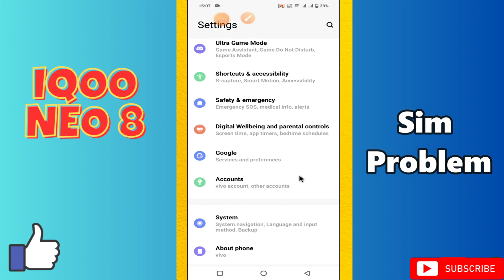iQOO Neo 8 Sim Problem || How to solve sim not working issues || Sim issues solved